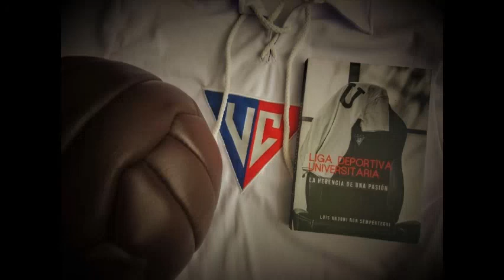Entrevista a Andoni Ron, autor del libro LDU: Herencia de una pasión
En LDU, Hugo Mantilla “es nuestro Di Stéfano o Ángel Labruna”

Son tiempos en los que el Covid-19 ronda las ciudades y nos tiene aislados; sin embargo, la tecnología permite, de alguna manera, acercarnos y entablar diálogos interesantes, como el que mantuvimos con Andoni Ron, autor del libro Liga Deportiva Universitaria: la herencia de una pasión.

Entrevistador: Martín Guzmán Vela.